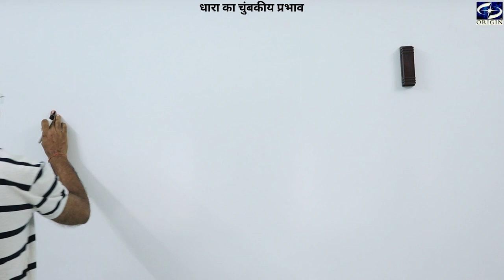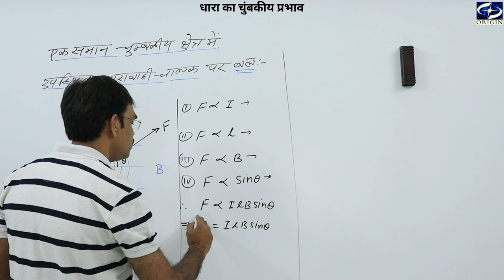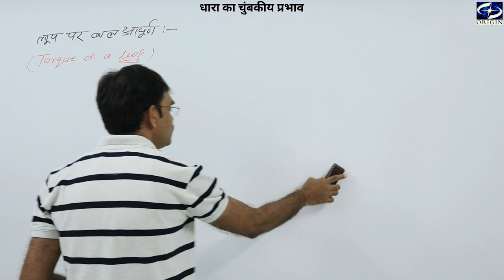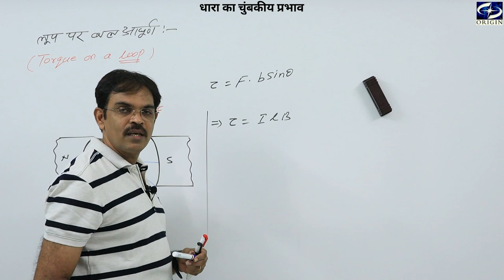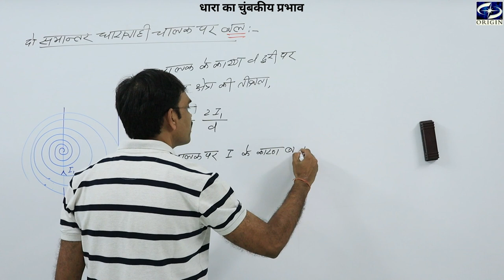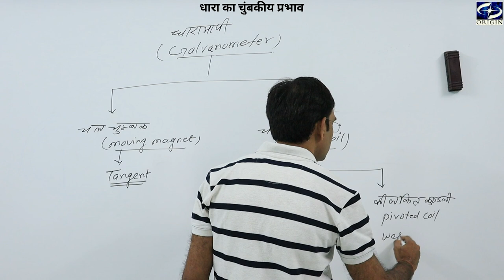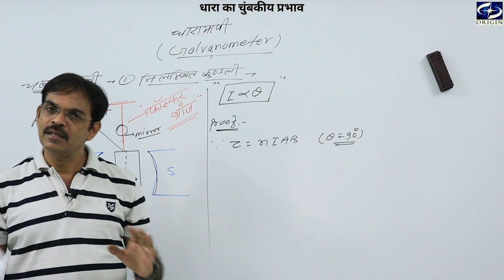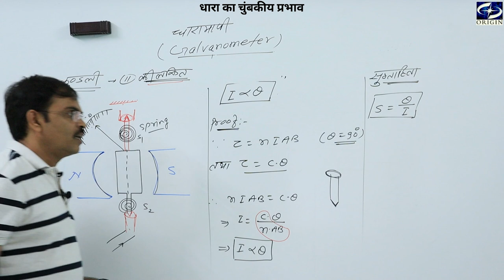गतिमान आवेश और चुंबकत्व - 4 Physics Chapter - 4 Hindi Medium - 12th / IIT-JEE / NEET by - J.P.Sir